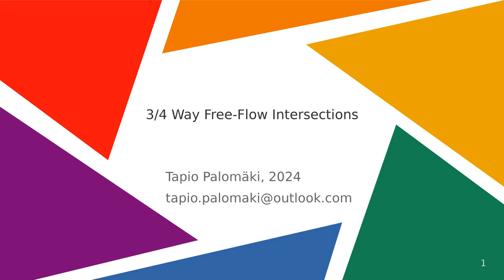3/4-Way Free Flow Intersections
3/4-way free flow highway intersections, 4-way intersection forms a two-way highway roundabout with double non-crossing exits and merges.